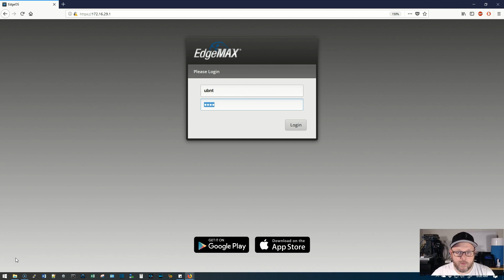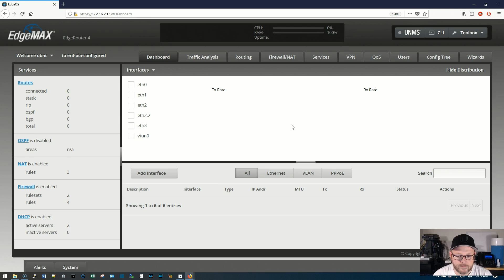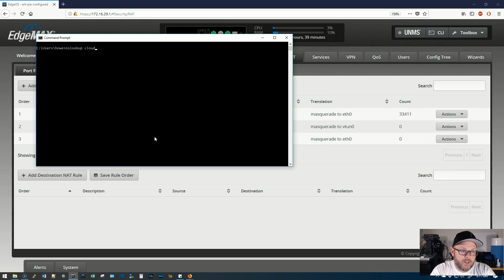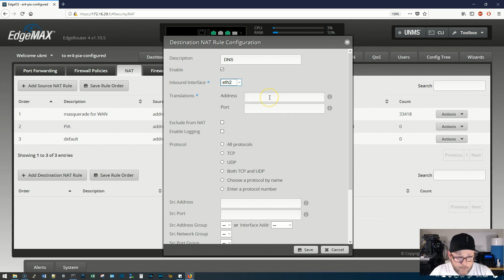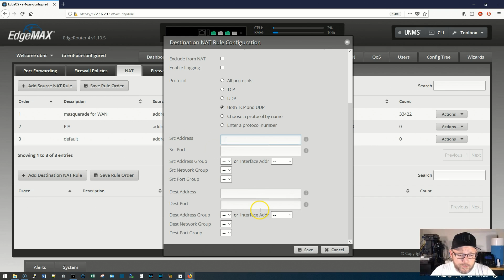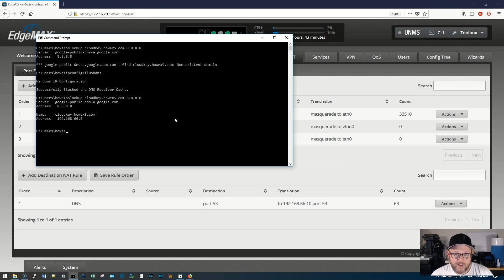EdgeRouter DNS Redirection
In the past we've done videos that show you how to block and only allow DNS to servers you want the traffic to go to.  In this video we'll show you how to redirect DNS on a Ubiquiti Networks EdgeRouter to a server of your choice.  Follow along!